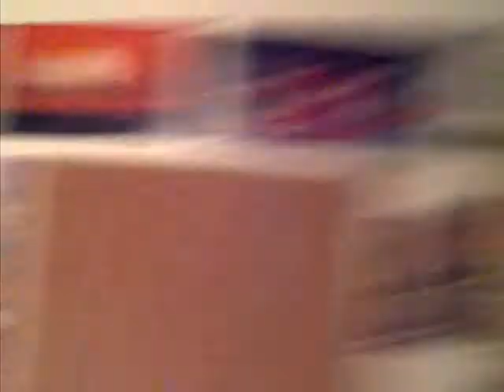CTFTD Ep. 8: Roller Coasters